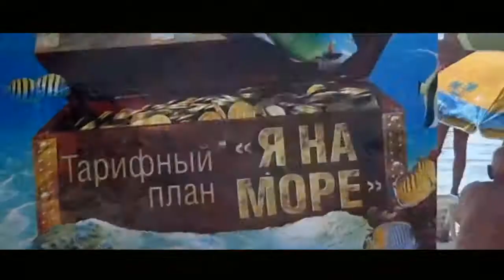more 2012 promo